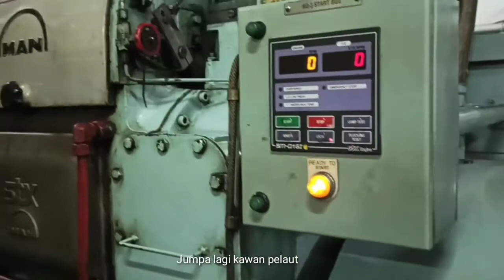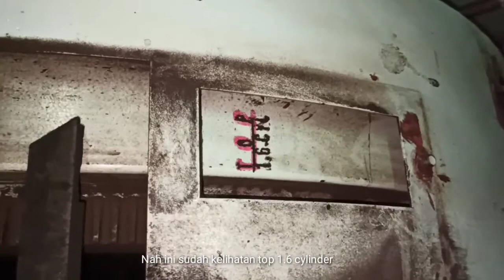check and adjust Valve clearance mesin diesel..cerita pelaut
mesin diesel harus selalu dalam kondisi prima..agar kegiatan loading atau pelayaran jadi tidak terganggu,dan maintenance banyak macamnya, seperti di video kali ini,yaitu maintenance mesin diesel tentang check dan adjus Valve clearance.maintenance ini bisa dilakukan sesuai manual books..